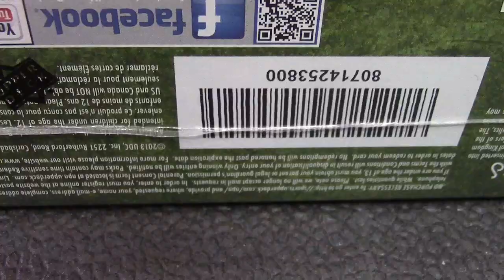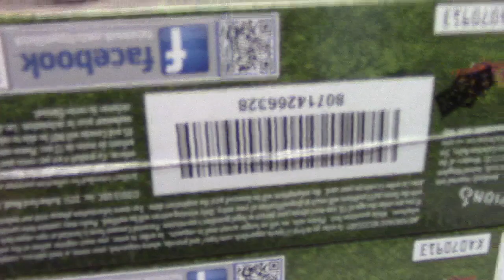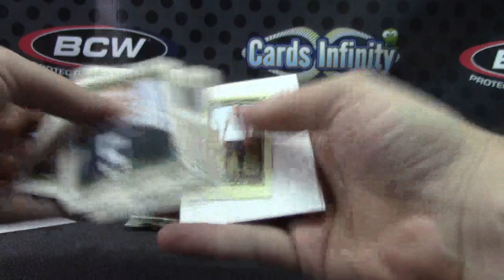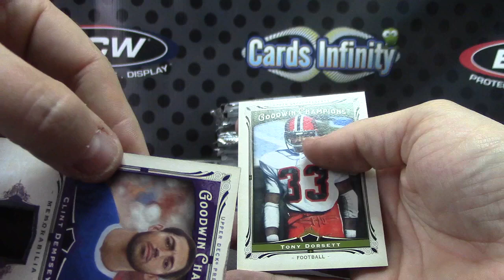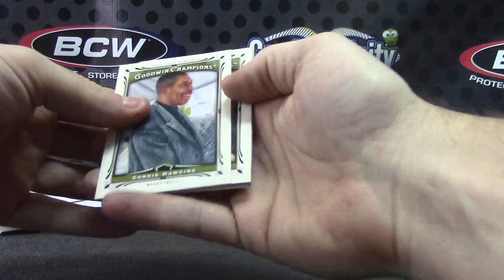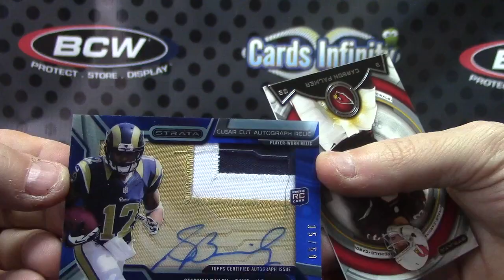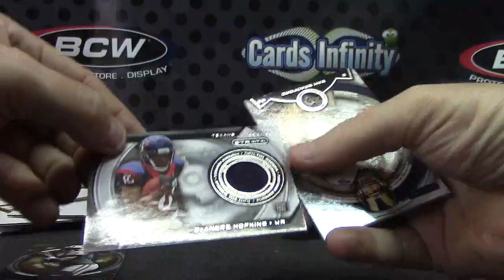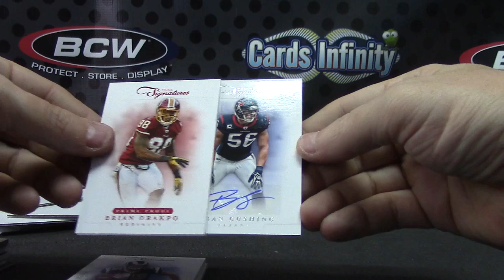Bill's 2013 Goodwin Champions, Prime & Strata NFL 3 Box Break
Thanks again Bill, Chris J.